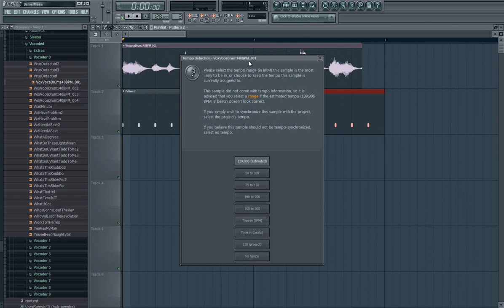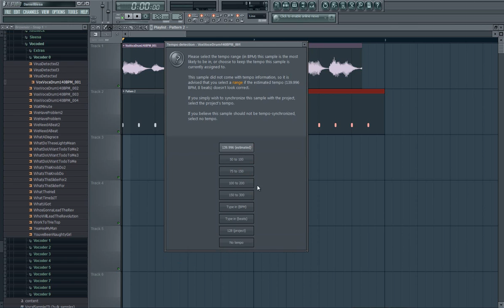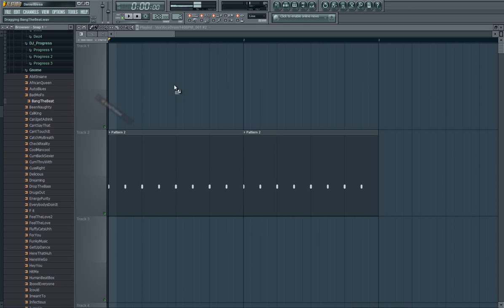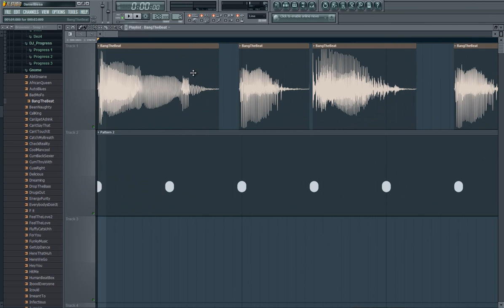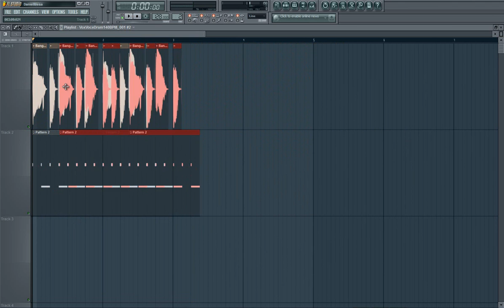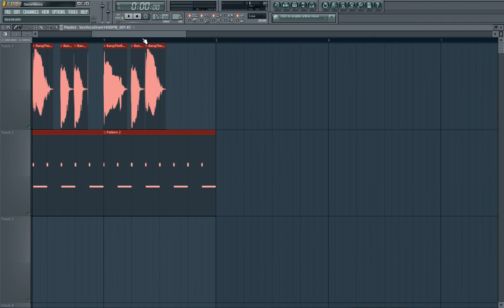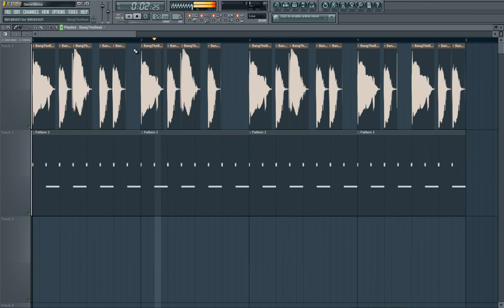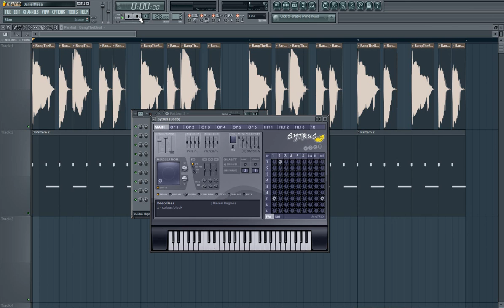Detectar el tiempo de una canción - Fl Studio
Un tutorial sumamente importante en el que explico cómo sincronizar y detectar el tempo en FL Studio para lograr crear vuestros propios temas acompañados de acapellas y dar rienda suelta a vuestra creatividad.